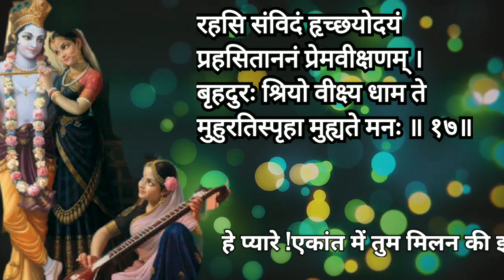गोपी गीत अर्थ और लिरीक्स के साथ • Gopi Geet with Lyrics and Meaning By Shivram Das : Hare Krsna भजन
॥ गोपीगीतम् ॥

गोप्य ऊचुः ।
जयति तेऽधिकं जन्मना व्रजः
    श्रयत इन्दिरा शश्वदत्र हि ।
दयित दृश्यतां दिक्षु तावका-
    स्त्वयि धृतासवस्त्वां विचिन्वते ॥ १॥

शरदुदाशये साधुजातस-
    त्सरसिजोदरश्रीमुषा दृशा ।
सुरतनाथ तेऽशुल्कदासिका
    वरद निघ्नतो नेह किं वधः ॥ २॥

विषजलाप्ययाद्व्यालराक्षसा-
    द्वर्षमारुताद्वैद्युतानलात् ।
वृषमयात्मजाद्विश्वतोभया-
    दृषभ ते वयं रक्षिता मुहुः ॥ ३॥

न खलु गोपिकानन्दनो भवा-
    नखिलदेहिनामन्तरात्मदृक् ।
विखनसार्थितो विश्वगुप्तये
    सख उदेयिवान्सात्वतां कुले ॥ ४॥

विरचिताभयं वृष्णिधुर्य ते
    चरणमीयुषां संसृतेर्भयात् ।
करसरोरुहं कान्त कामदं
    शिरसि धेहि नः श्रीकरग्रहम् ॥ ५॥

व्रजजनार्तिहन्वीर योषितां
    निजजनस्मयध्वंसनस्मित ।
भज सखे भवत्किंकरीः स्म नो
    जलरुहाननं चारु दर्शय ॥ ६॥

प्रणतदेहिनां पापकर्शनं
    तृणचरानुगं श्रीनिकेतनम् ।
फणिफणार्पितं ते पदांबुजं
    कृणु कुचेषु नः कृन्धि हृच्छयम् ॥ ७॥

मधुरया गिरा वल्गुवाक्यया
    बुधमनोज्ञया पुष्करेक्षण ।
विधिकरीरिमा वीर मुह्यती-
    रधरसीधुनाऽऽप्याययस्व नः ॥ ८॥

तव कथामृतं तप्तजीवनं
    कविभिरीडितं कल्मषापहम् ।
श्रवणमङ्गलं श्रीमदाततं
    भुवि गृणन्ति ते भूरिदा जनाः ॥ ९॥

प्रहसितं प्रिय प्रेमवीक्षणं
    विहरणं च ते ध्यानमङ्गलम् ।
रहसि संविदो या हृदिस्पृशः
    कुहक नो मनः क्षोभयन्ति हि ॥ १०॥

चलसि यद्व्रजाच्चारयन्पशून्
    नलिनसुन्दरं नाथ ते पदम् ।
शिलतृणाङ्कुरैः सीदतीति नः
    कलिलतां मनः कान्त गच्छति ॥ ११॥

दिनपरिक्षये नीलकुन्तलै-
    र्वनरुहाननं बिभ्रदावृतम् ।
घनरजस्वलं दर्शयन्मुहु-
    र्मनसि नः स्मरं वीर यच्छसि ॥ १२॥

प्रणतकामदं पद्मजार्चितं
    धरणिमण्डनं ध्येयमापदि ।
चरणपङ्कजं शंतमं च ते
    रमण नः स्तनेष्वर्पयाधिहन् ॥ १३॥

सुरतवर्धनं शोकनाशनं
    स्वरितवेणुना सुष्ठु चुम्बितम् ।
इतररागविस्मारणं नृणां
    वितर वीर नस्तेऽधरामृतम् ॥ १४॥

अटति यद्भवानह्नि काननं
    त्रुटिर्युगायते त्वामपश्यताम् ।
कुटिलकुन्तलं श्रीमुखं च ते
    जड उदीक्षतां पक्ष्मकृद्दृशाम् ॥ १५॥

पतिसुतान्वयभ्रातृबान्धवा-
    नतिविलङ्घ्य तेऽन्त्यच्युतागताः ।
गतिविदस्तवोद्गीतमोहिताः
    कितव योषितः कस्त्यजेन्निशि ॥ १६॥

रहसि संविदं हृच्छयोदयं
    प्रहसिताननं प्रेमवीक्षणम् ।
बृहदुरः श्रियो वीक्ष्य धाम ते
    मुहुरतिस्पृहा मुह्यते मनः ॥ १७॥

व्रजवनौकसां व्यक्तिरङ्ग ते
    वृजिनहन्त्र्यलं विश्वमङ्गलम् ।
त्यज मनाक् च नस्त्वत्स्पृहात्मनां
    स्वजनहृद्रुजां यन्निषूदनम् ॥ १८॥

यत्ते सुजातचरणाम्बुरुहं स्तनेष
    भीताः शनैः प्रिय दधीमहि कर्कशेषु ।
तेनाटवीमटसि तद्व्यथते न किंस्वित्
    कूर्पादिभिर्भ्रमति धीर्भवदायुषां नः ॥ १९॥

इति श्रीमद्भागवत महापुराणे पारमहंस्यां संहितायां
दशमस्कन्धे पूर्वार्धे रासक्रीडायां गोपीगीतं नामैकत्रिंशोऽध्यायः ॥

(1)
gopya ūcuḥ
jayati te 'dhikaṁ janmanā vrajaḥ
śrayata indirā śaśvad atra hi
dayita dṛśyatāṁ dikṣu tāvakās
tvayi dhṛtāsavas tvāṁ vicinvate

(2)
śarad-udāśaye sādhu-jāta-sat-
sarasijodara-śrī-muṣā dṛśā
surata-nātha te 'śulka-dāsikā
vara-da nighnato neha kiṁ vadhaḥ

(3)
viṣa-jalāpyayād vyāla-rākṣasād
varṣa-mārutād vaidyutānalāt
vṛṣa-mayātmajād viśvato bhayād
ṛṣabha te vayaṁ rakṣitā muhuḥ

(4)
na khalu gopīkā-nandano bhavān
akhila-dehinām antarātma-dṛk
vikhanasārthito viśva-guptaye
sakha udeyivān sātvatāṁ kule

(5)
viracitābhayaṁ vṛṣṇi-dhūrya te
caraṇam īyuṣāṁ saṁsṛter bhayāt
kara-saroruhaṁ kānta kāma-daṁ
śirasi dhehi naḥ śrī-kara-graham

(6)
vraja-janārti-han vīra yoṣitāṁ
nija-jana-smaya-dhvaṁsana-smita
bhaja sakhe bhavat-kińkarīḥ sma no
jalaruhānanaṁ cāru darśaya

(7)
praṇata-dehināṁ pāpa-karṣaṇaṁ
tṛṇa-carānugaṁ śrī-niketanam
phaṇi-phaṇārpitaṁ te padāmbujaṁ
kṛṇu kuceṣu naḥ kṛndhi hṛc-chayam

(8)
madhurayā girā valgu-vākyayā
budha-manojshayā puṣkarekṣaṇa
vidhi-karīr imā vīra muhyatīr
adhara-sīdhunāpyāyayasva naḥ

(9)
tava kathāmṛtaṁ tapta-jīvanaṁ
kavibhir īḍitaṁ kalmaṣāpaham
śravaṇa-mańgalaṁ śrīmad ātataṁ
bhuvi gṛṇanti ye bhūri-dā janāḥ

(10)
prahasitaṁ priya-prema-vīkṣaṇaṁ
viharaṇaṁ ca te dhyāna-mańgalam
rahasi saṁvido yā hṛdi spṛśaḥ
kuhaka no manaḥ kṣobhayanti hi

(11)
calasi yad vrajāc cārayan paśūn
nalina-sundaraṁ nātha te padam
śila-tṛṇāńkuraiḥ sīdatīti naḥ
kalilatāṁ manaḥ kānta gacchati

(12)
dina-parikṣaye nīla-kuntalair
vanaruhānanaṁ bibhrad āvṛtam
ghana-rajasvalaṁ darśayan muhur
manasi naḥ smaraṁ vīra yacchasi

(13)
praṇata-kāma-daṁ padmajārcitaṁ
dharaṇi-maṇḍanaṁ dhyeyam āpadi
caraṇa-pańkajaṁ śantamaṁ ca te
ramaṇa naḥ staneṣv arpayādhi-han

(14)
surata-vardhanaṁ śoka-nāśanaṁ
svarita-veṇunā suṣṭhu cumbitam
itara-rāga-vismāraṇaṁ nṛṇāṁ
vitara vīra nas te 'dharāmṛtam

(15)
aṭati yad bhavān ahni kānanaṁ
truṭi yugāyate tvām apaśyatām
kuṭila-kuntalaṁ śrī-mukhaṁ ca te
jaḍa udīkṣatāṁ pakṣma-kṛd dṛśām

(16)
pati-sutānvaya-bhrātṛ-bāndhavān
ativilańghya te 'nty acyutāgatāḥ
gati-vidas tavodgīta-mohitāḥ
kitava yoṣitaḥ kas tyajen niśi

(17)
rahasi saṁvidaṁ hṛc-chayodayaṁ
prahasitānanaṁ prema-vīkṣaṇam
bṛhad-uraḥ śriyo vīkṣya dhāma te
muhur ati-spṛhā muhyate manaḥ

(18)
vraja-vanaukasāṁ vyaktir ańga te
vṛjina-hantry alaṁ viśva-mańgalam
tyaja manāk ca nas tvat-spṛhātmanāṁ
sva-jana-hṛd-rujāṁ yan niṣūdanam

(19)
yat te sujāta-caraṇāmburuhaṁ staneṣu
bhītāḥ śanaiḥ priya dadhīmahi karkaśeṣu
tenāṭavīm aṭasi tad vyathate na kiṁ svit
kūrpādibhir bhramati dhīr bhavad-āyuṣāṁ naḥ